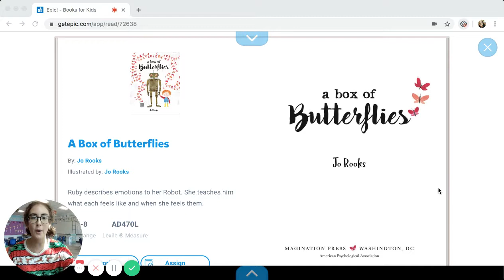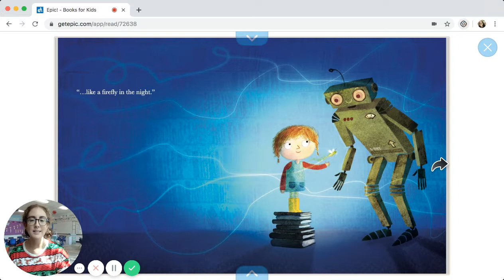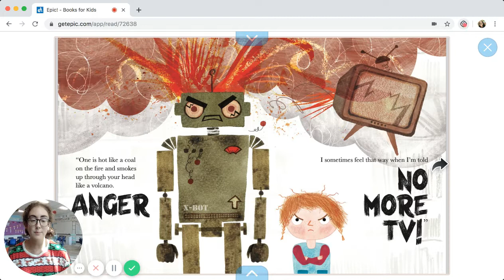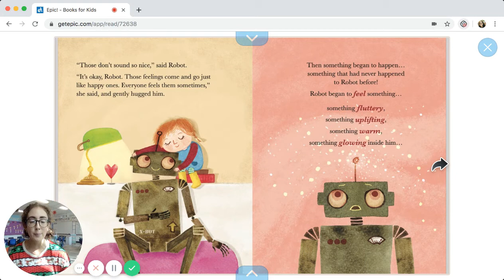Read Aloud - October 5th